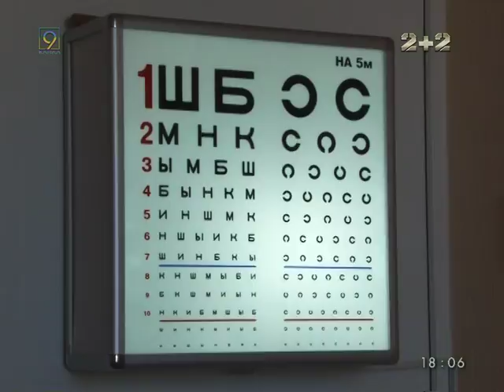В больнице Мечникова организовали осмотр для семей участников боевых действий